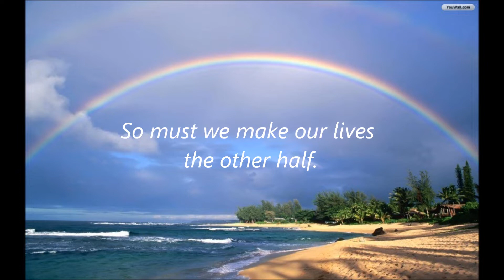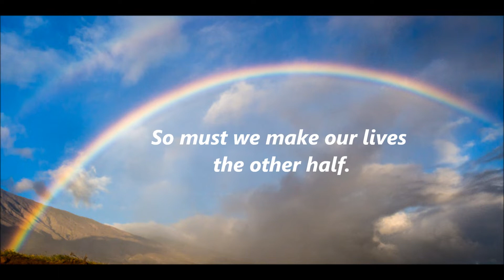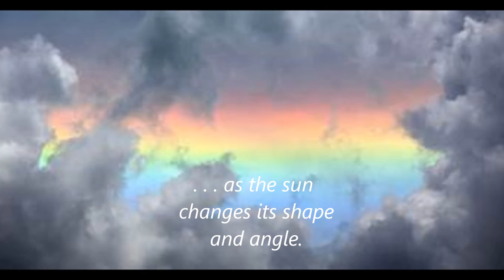Beauty of the Rainbow HD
Technical Definition: We see rainbows because of the geometry of raindrops. When the sun shines from behind us into the rain, incident rays of light enter the drop and are refracted inwards. They are reflected from the back surface of the raindrop, and refracted again as they exit the raindrop and return to our eyes.  A rainbow is a multicolored arc made by light striking water droplets. The most familiar type rainbow is produced when sunlight strikes raindrop s in front of a viewer at a precise angle (42 degrees). Rainbows can also be viewed around fog, sea spray, or waterfalls.
Simple Definition: The Creator's color chart used to paint beautiful colors of  things on Mother Earth.